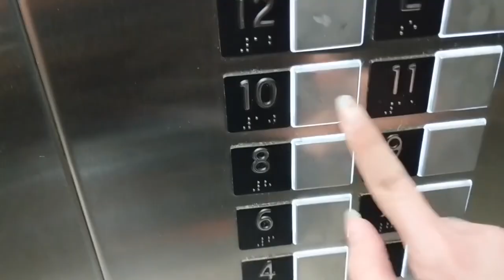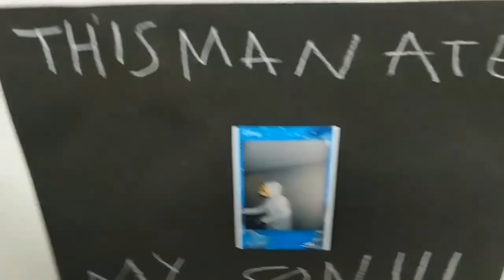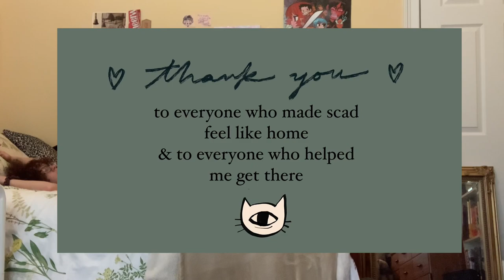becoming an art school dropout 🧚‍♀️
net.garden
 ENTR0PY4NGEL
 net.garden
 ENTR0PY4NGEL

just wanted to make something tht channeled my sadness in leaving the first place tht truly felt like home, n also document it for future me.

song: david by grimes